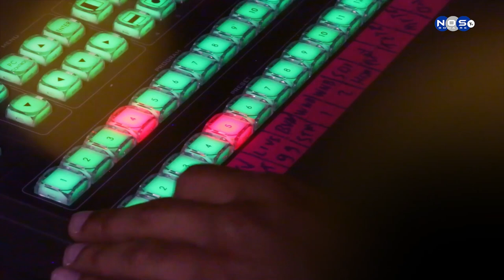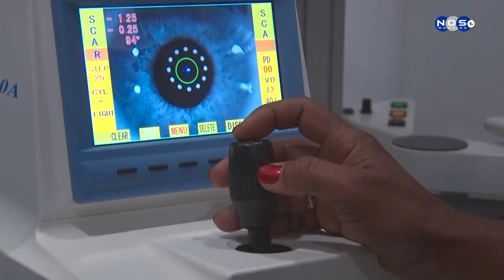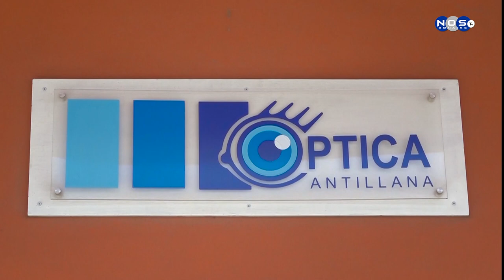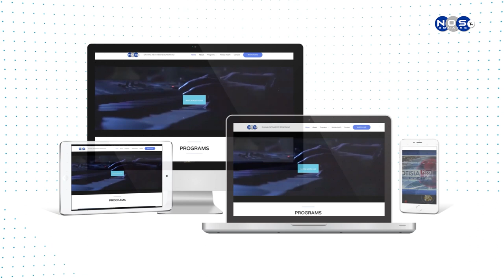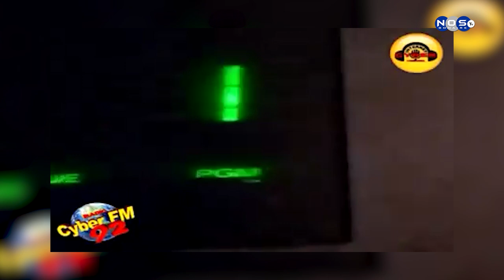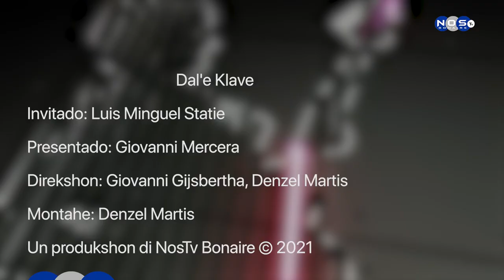Dal'e Klave Episodio 98 Luis Minguel Statie